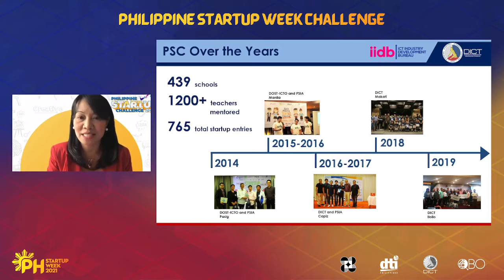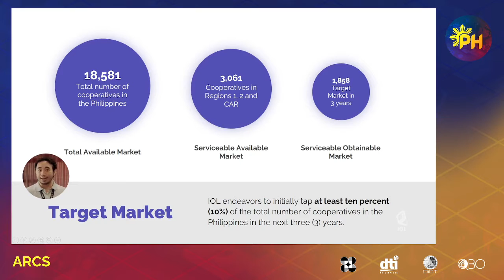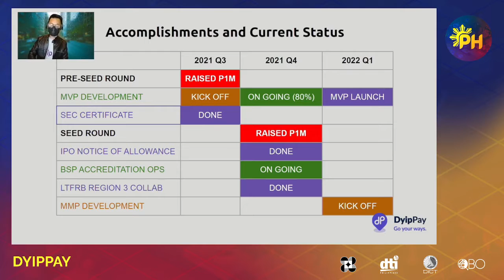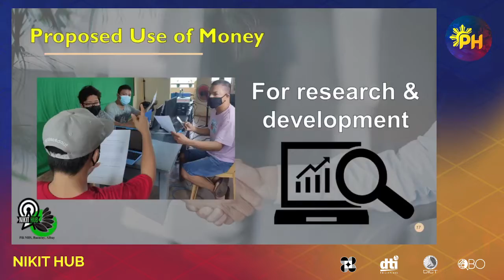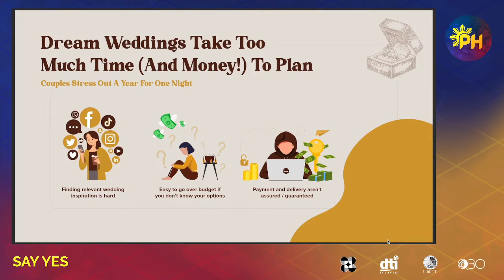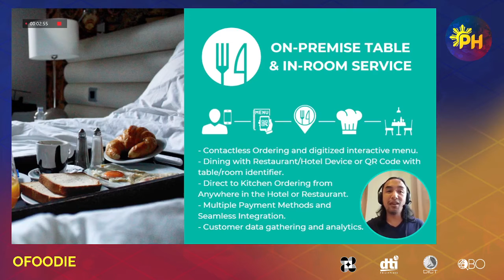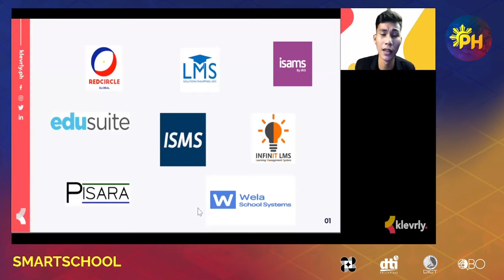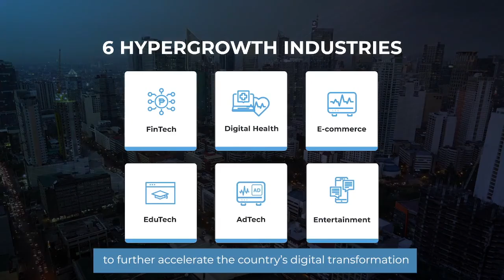Philippine Startup Challenge Professionals Finals by DICT